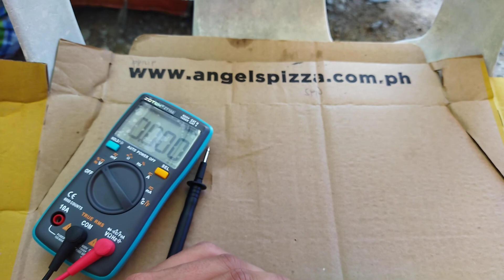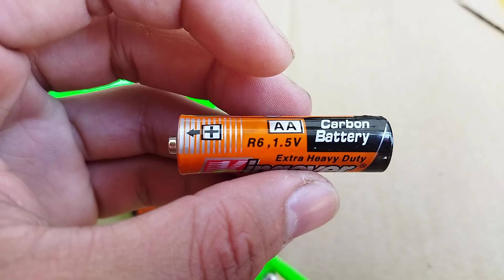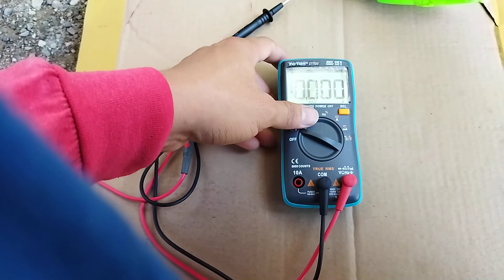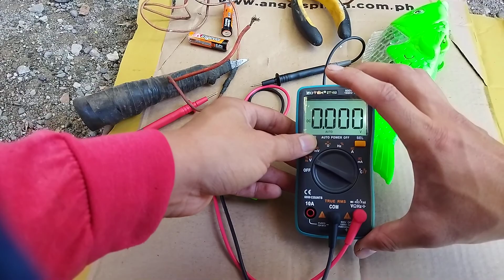How to charge any AA Battery.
Lobat ba ang AA battery mo? no problem. wag kna bumili ng bago. gawin mo ito